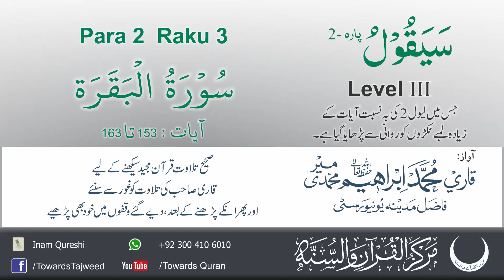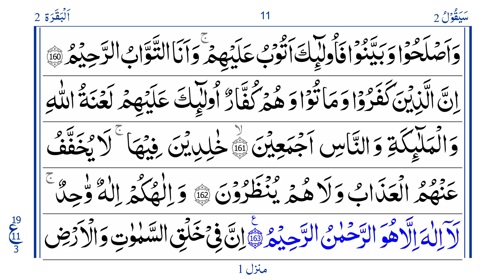Para 2 Ruku 3